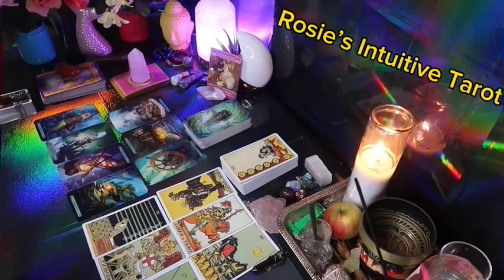VIRGO ❤️“THIS COULD HAPPEN ANY DAY NOW WITH THIS PERSON, SO PREPARE” 💗🤯MAY 2024 LOVE TAROT🤩🔥😍🔥